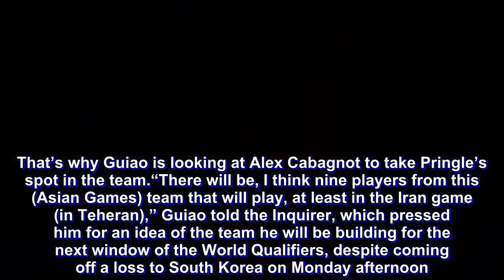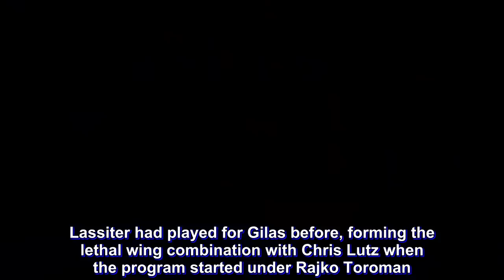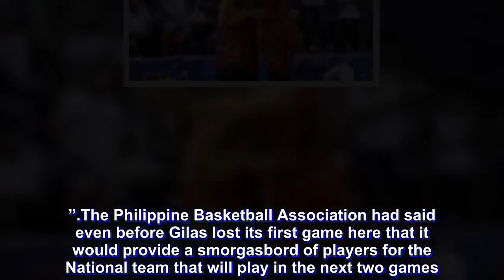Guiao looking at Cabagnot, Slaughter, Lassiter for Fiba qualifiers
Fiery coach Yeng Guiao admitted that he is torn between Stanley Pringle and Christian Standhardinger as Gilas Pilipinas’ naturalized player for the two coming Fiba World Cup Qualifying matches in the middle of next month.

And because of the June Mar Fajardo injury that will keep the dominant big man out of action, the choice seems obvious. That’s why Guiao is looking at Alex Cabagnot to take Pringle’s spot in the team.

“There will be, I think nine players from this (Asian Games) team that will play, at least in the Iran game (in Teheran),” Guiao told the Inquirer, which pressed him for an idea of the team he will be building for the next window of the World Qualifiers, despite coming off a loss to South Korea on Monday afternoon.

“It really depends on who the eligible players are,” Guiao went on. “If Greg (Slaughter) and Marcio (Lassiter) are eligible, then definitely they will be in the team.”

Cabagnot comes into the picture because Pringle, who didn’t get his Philippine passport before he turned 16, could be ineligible because of this rule. Lassiter had played for Gilas before, forming the lethal wing combination with Chris Lutz when the program started under Rajko Toroman.

“We need to work on this as soon as we can, because when we come home, we will have just a week to prepare,” Guiao said. Gilas planes back home on Sept. 2 at the earliest, needing to play classification games despite bowing out of the medal race with a 91-82 loss to the Koreans.

“The game against Iran being on the 13th, it would mean leaving the country again on Sept. 9, or the 10th at the latest,” he said. “So there’s really little time to prepare and given that, we need to take most of the team members here to Iran.”

The Philippine Basketball Association had said even before Gilas lost its first game here that it would provide a smorgasbord of players for the National team that will play in the next two games.

In fact, the current Governors’ Cup will suspend its elimination round from Sept. 7-17 to accommodate Guiao and his requests for players.

Losing Fajardo to injury is a big hit for the Nationals, who will be battling the 7-foot-2 Hamed Haddadi in Teheran and then the big Qataris behind closed doors at home.